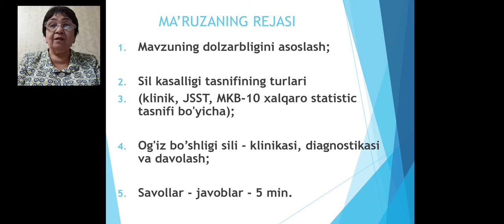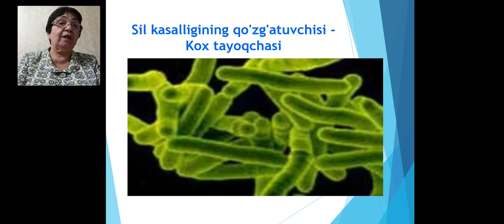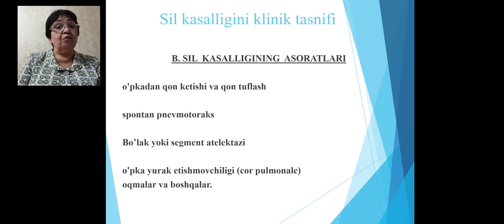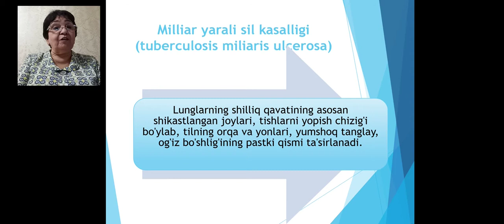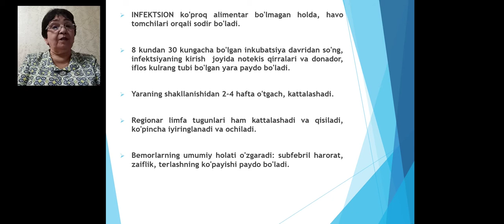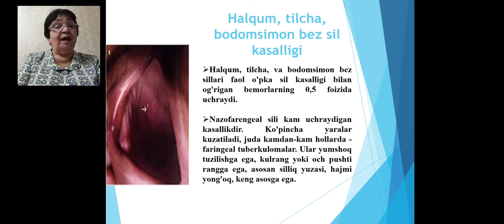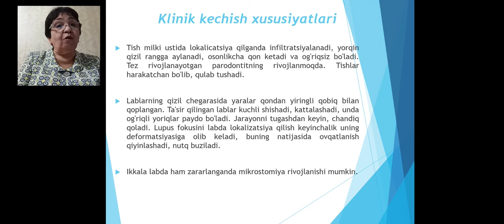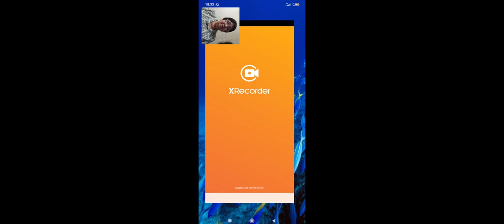Sil kasalliklarning tasnifi Og'iz bo'shligining sili, klinikasi va tashxisi